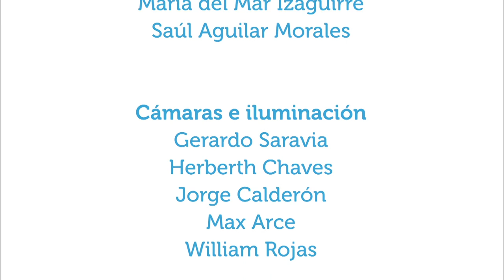Ansiedad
27feb2017. ¿Qué es la ansiedad y cómo se manifiesta en las personas? ¿Podemos tratarla y prevenirla? En este capítulo el psicoanalista Glenn Fonseca da respuesta a estas y otras interrogantes acerca de la ansiedad.